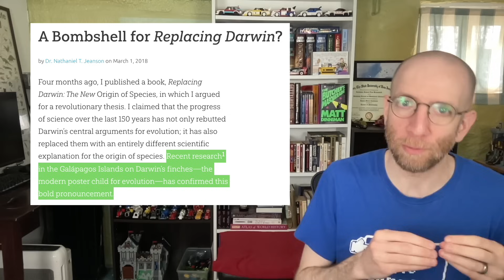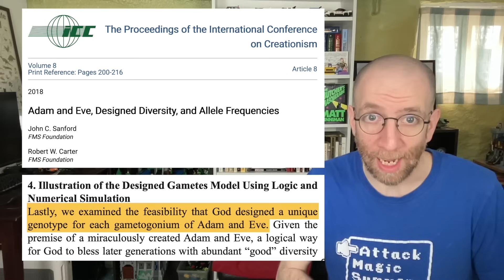Creation Myth: HYPER Evolution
Young earth creationists deny most of evolutionary theory. But they NEED evolution to happen many times faster than observed for their model to work. We'll go through why it doesn't.